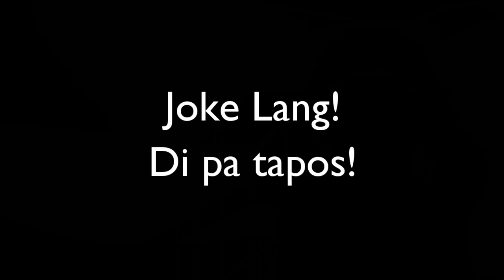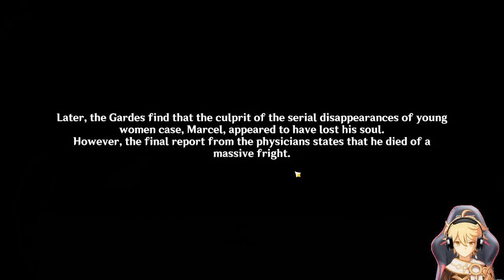NAVIA, OUR LOVE FROM FONTAINE!?!?!? - Genshin Impact: Fontaine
Playing Fontaine Chapter, Act II: As Light Rain Falls Without Reason in Genshin Impact. Me and Navia(probably our new GF from Fontaine) finding the happenings behind the death of her father, and revealing the truth about the serial disappearance case.

Genshin Impact is an open world Anime-themed RPG made by MiHoYo(now known as Hoyoverse) in 2020